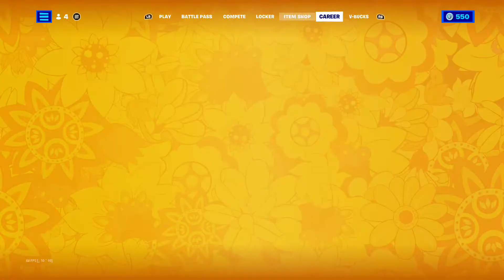Fortnite with Orange and Berserker!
Berserker joins a little into the stream ;).

Wanna talk or hang out?